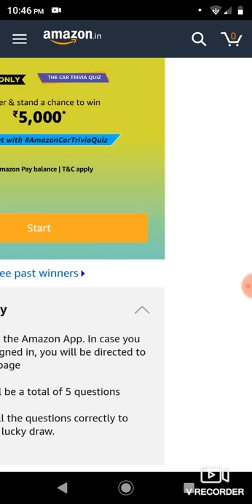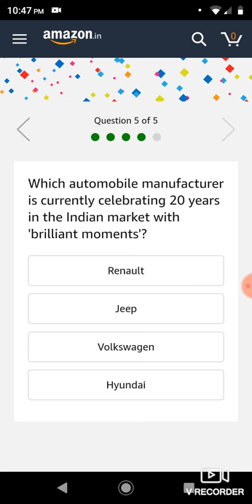Amazon quiz answers today-win 5,000 l Amazon Car Trivia Quiz answers l Amazon daily Quiz answers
Today quiz
sos
fun zone
amazon quiz
amazon quiz time spin and win amazon spin and win answers today
today's amazon spin and win answers amazon daily quiz answers today amazon quiz time
amazon fun zone quiz answers today today's amazon fun zone quiz answers
today amazon fun zone answers
fun zone answers today amazon
today's fun zone answers amazon daily quiz answers today amazon
today oday's daily quiz amazon
amazon quiz in hindi
hindi game
how to find amazon quiz today
where is today amazon quiz answers amazon quiz answers 3 march 2020 how to win amazon quiz